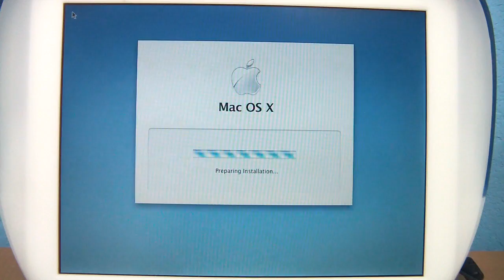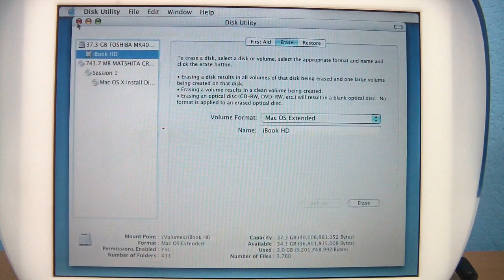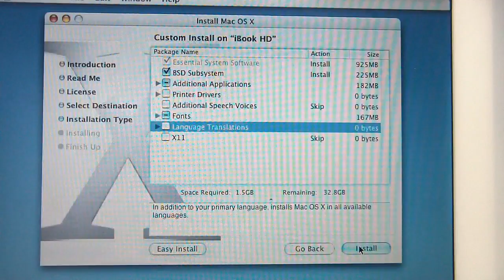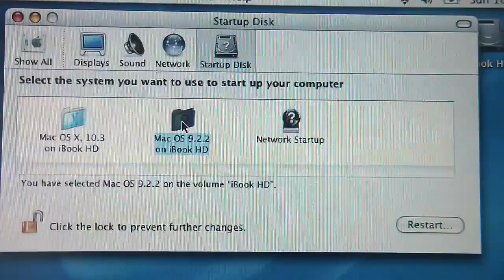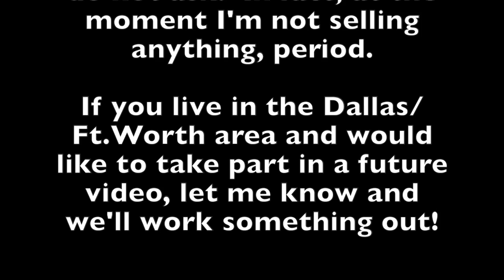How to install OS X on an iBook G3 Clamshell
This is Part III of a series I made on the iBook G3 clamshell.  In this part, I walk you through installing OS X Panther, and downloading the combo update to bring it up to 10.3.9